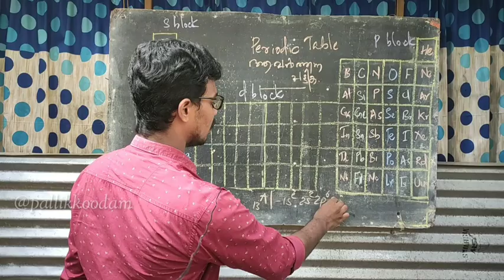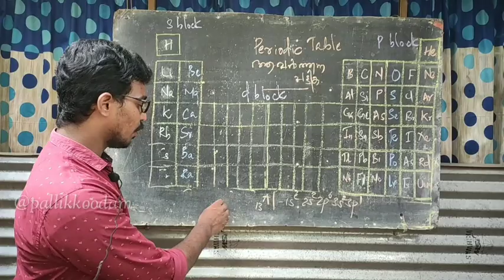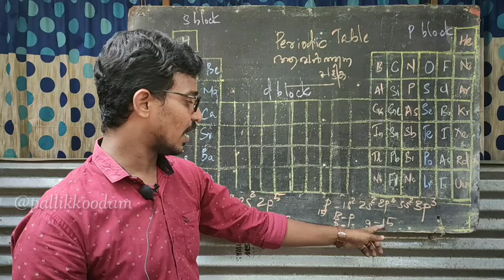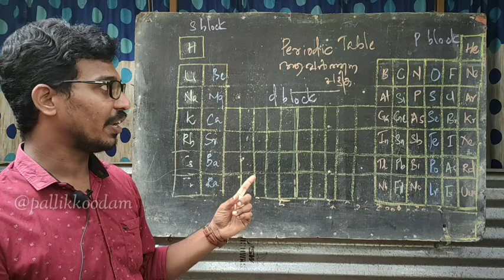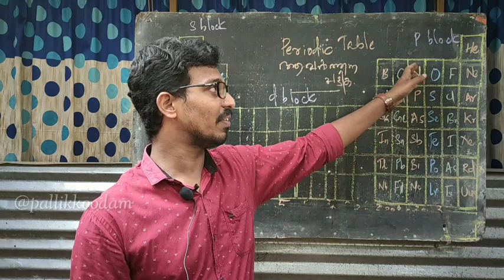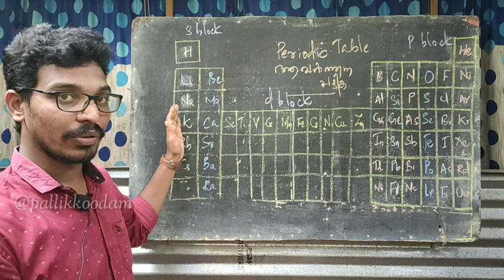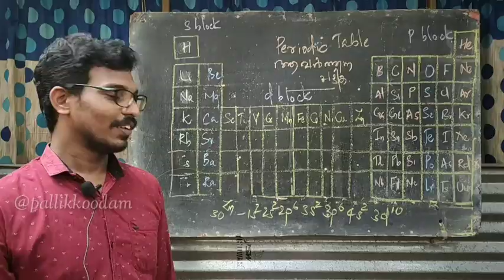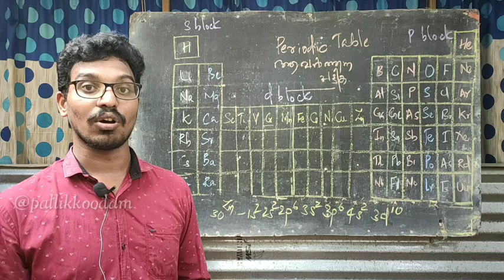SSLC Chemistry | Chapter 1| Periodic Table and Electronic Configuration | Part 5 | pallikkoodam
This is the Youtube channel for the present SSLC and those who seeking knowledge. We are trying to make learning efficient and simple. Hope this benefits you.
pallikkoodam
Pallikkoodam
pallikkoodam channel